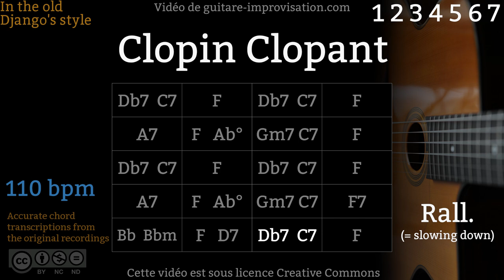Clopin Clopant (110 bpm) - Gypsy jazz Backing track / Jazz manouche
Si ce Backing Track de Clopin Clopant vous a aidé à progresser pensez à soutenir mon travail en vous abonnant à cette chaîne.